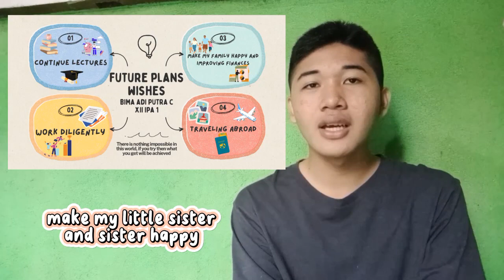GIMANA SIH MERANCANG MASA DEPAN KITA?? Yuk Tanya Bima